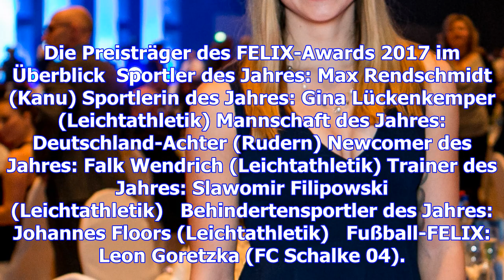Felix-award 2017: das sind die sportler des jahres in nrw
Sprint-Star Lückenkemper und Kanute Rendschmidt, der den Preis wie im vergangenen Jahr von WestLotto...